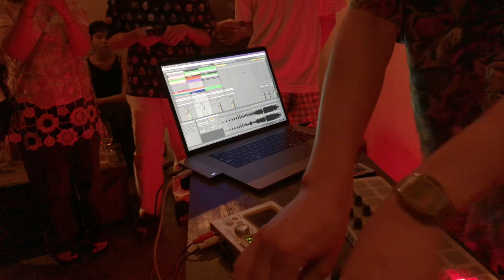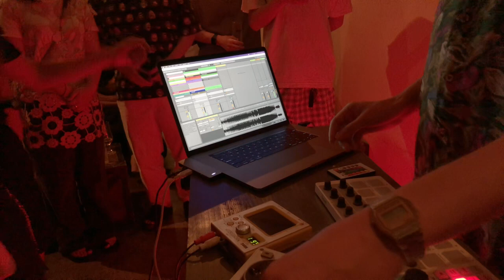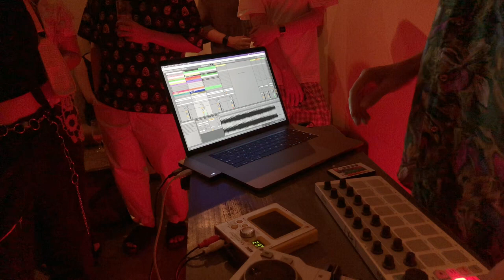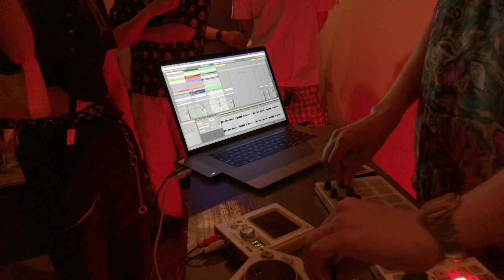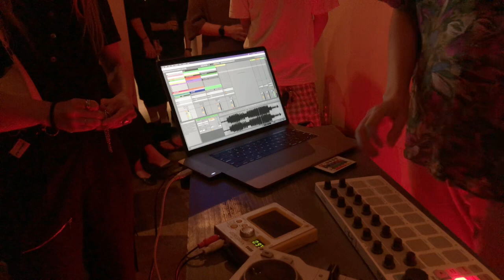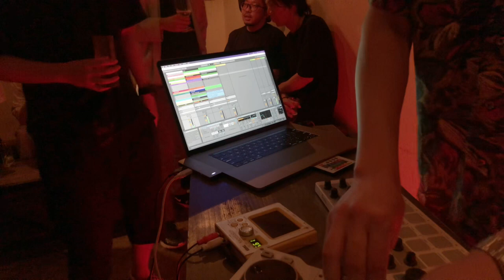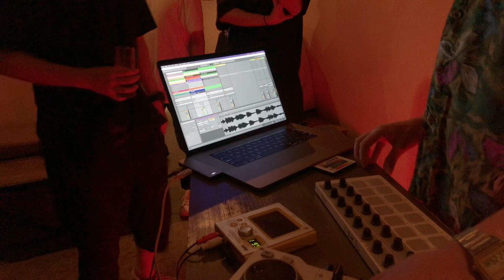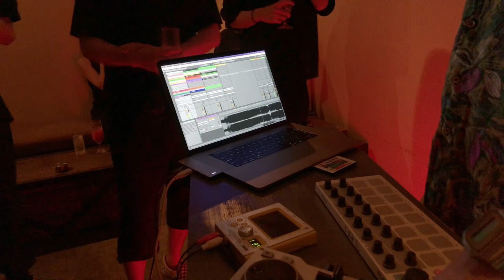Gordon Live Set @ APT Yutenji, Tokyo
FORCE HOUR

Ableton Live
Hercules MK4
Korg Kaossilator
Arturia Beatstep

Independent Record Label est. 2011.